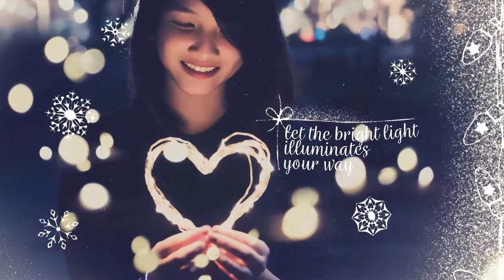Christmas Slideshow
PROJECT FEATURES:

Full HD
Duration 1:16
100% After Effects
No plugins required
Block structure
Original textures are enclosed
Work with photo and video

All photos used in the preview are authorized for use under CC0

Please put a rating 5 stars if you liked this project! Thank you